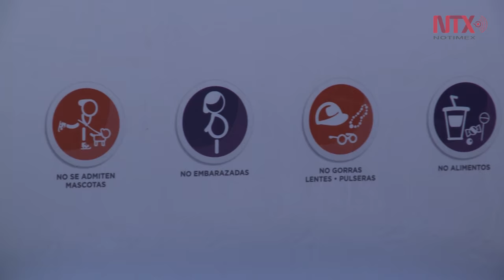Este 3 de diciembre se inaugura la pista de hielo en el Zócalo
Estará en funcionamiento de las 9 a las 21 horas. Para información consultar la página del Gobierno de la Ciudad de México